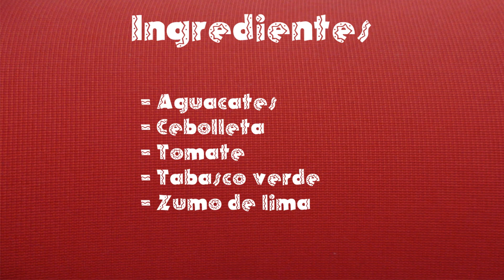Guacamole para nachos // Cocina con David